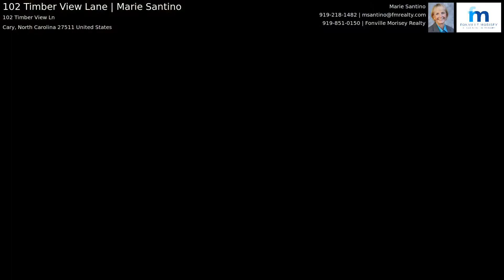102 Timber View Lane | Marie Santino